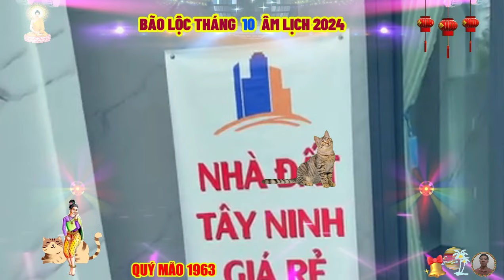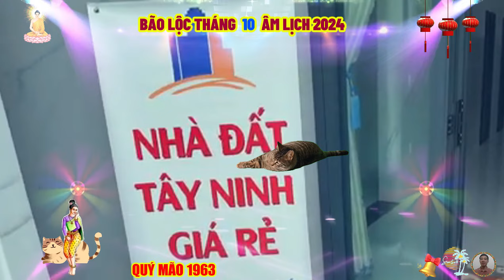🔴 Chấn động Tử Vi Tháng 10 Âm Năm 2024, QUÝ MÃO 1963 Trời Thương Ban Lộc Lớn TRÚNG SỐ CỰC GIÀU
tử vi tháng 10 năm 2024 âm lịch của tuổi quý mão, hứa hẹn nhiều điểm sáng mới trong công việc, được tam hợp che chở, xuất hiện quý nhân nâng đỡ cho vận trình, bạn mở rộng các mối quan hệ xã giao khá dễ dàng, được cấp trên hậu thuẫn, cấp dưới đồng lòng, mọi việc tiến triển theo đúng kế hoạch.
người tuổi quý mão hãy tự tin phát huy những điểm mạnh của mình, bạn sẽ dễ dàng gây ấn tượng với mọi người xung quanh, trở thành một điểm sáng trong tập thể, khiến lãnh đạo phải chú ý và tạo cơ hội để cân nhắc.